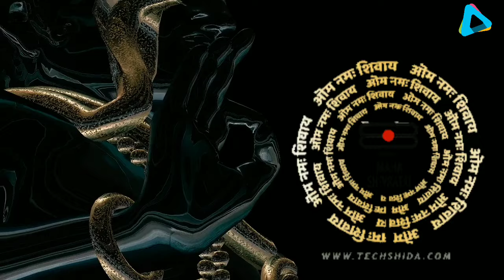Shiva Tandava Stotram || Original Powerful & Best Trance#mahadev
Shiva Tandava Stotram || Original Powerful & Best Trance Shiva Tandava Stotram (शिवताण्डवस्तोत्रम्) is a hymn of praise in the Hindu tradition that describes Shiva's power and beauty.Both the fourth and fifth quatrains of this hymn conclude with lists of Shiva's epithets as destroyer, even the destroyer of death itself.
Happy Shivratri..!!! :)

Song Courtesy:  & Times Music

Download Mp3 Version:
/Shiva%20Tandav